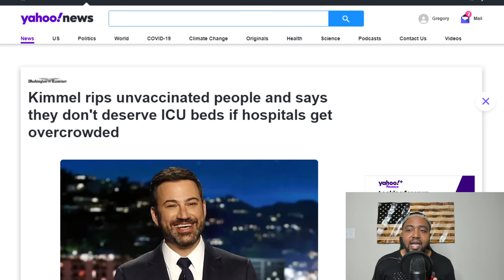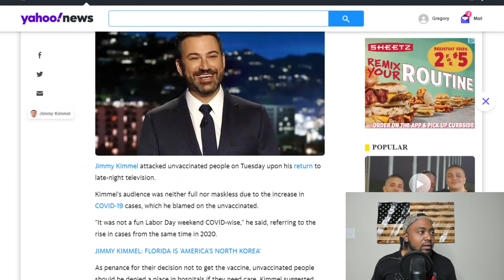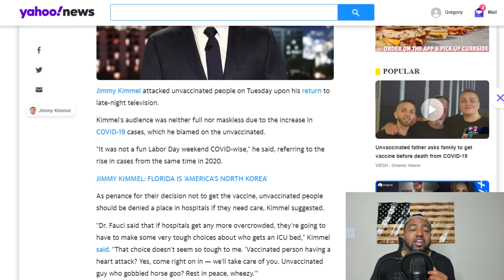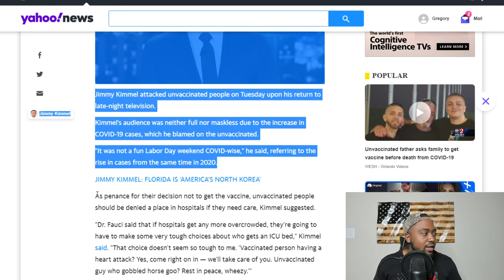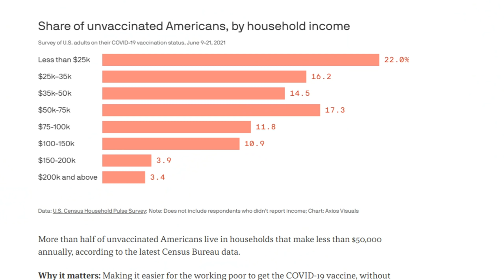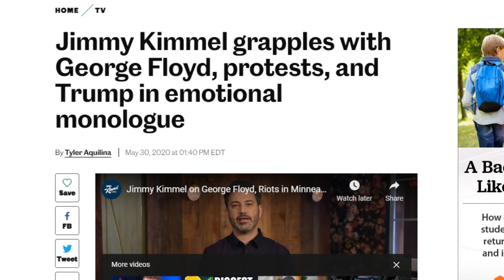Cry Baby Jimmy Kimmel Calls For Hospitals To Let UNVAXXED Patients Die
Jimmy Kimmel attacked unvaccinated people on Tuesday upon his return to late-night television.

As penance for their decision not to get the vaccine, unvaccinated people should be denied a place in hospitals if they need care, Kimmel suggested.